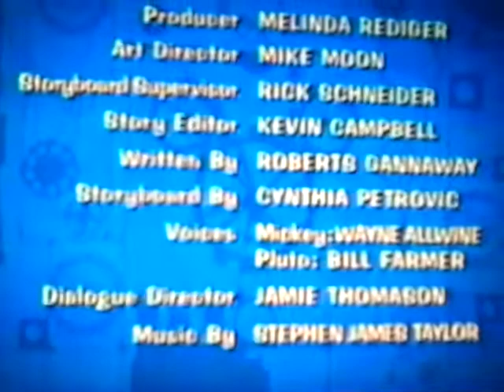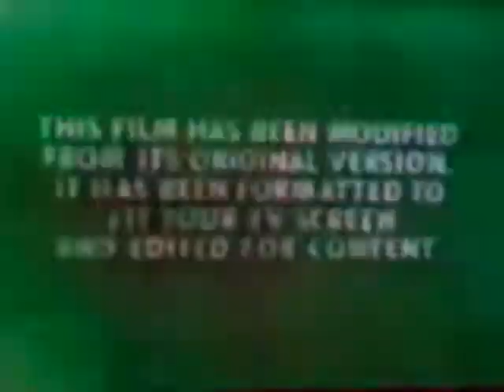Opening To Tiny Toon Adventures Cat's Eye View 1985 VHS Part 2